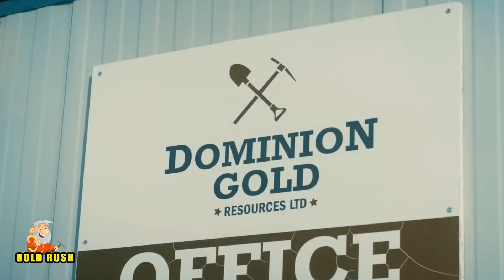Parker Schnabel's Close Call with BANKRUPTCY! | GOLD RUSH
In this thrilling update, we dive into Parker Schnabel's nail-biting journey as he narrowly avoids bankruptcy. Discover the risky decisions and strategic moves that helped him turn the tables in the nick of time. Watch as Parker battles financial challenges and fights to keep his gold mining operations afloat. Join us to find out how Parker managed to escape financial disaster and what this means for the future of his mining ventures. Don't miss out on the insights and behind-the-scenes action!